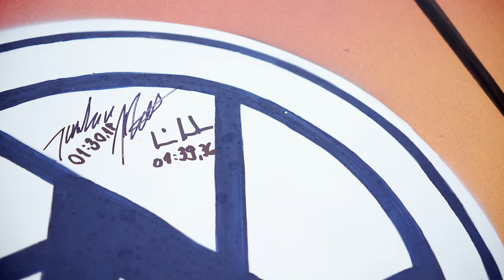Mi történt Szász Marcival? Hát elvitte a Gonosz Swift! - Check Engine Gonosz Swift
Ez itt az új műsorunk, a Gonosz Swift. Ismert és érdekes embereket hívunk meg, hogy kipróbálják a Suzukinkat, ami csak első látásra egy dizájnos régi Swift, van benne valami igazán meglepő. A második vendégünk Szász Marci!